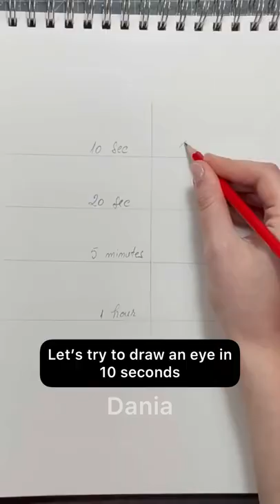I tried to draw an EYE in 10 SECONDS and 1 HOUR!😳*terrible* | DANIA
I tried to draw an EYE in 10 SECONDS and 1 HOUR!😳*terrible*

I am also on Insta and TikTok:
🤍Art TikTok: @ninjagirldraws